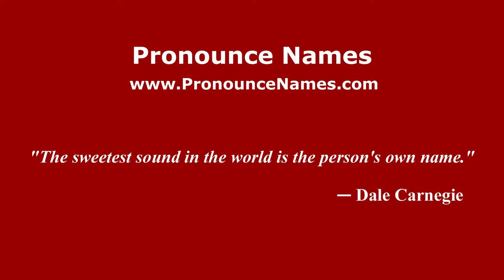How to pronounce Jules-Romain Tardieu (French/France) - PronounceNames.com